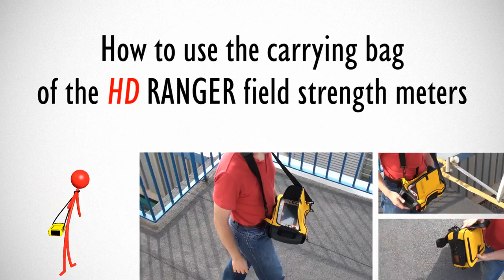How to use the carrying bag of the HD RANGER TV Signal analyzers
In this video tutorial we show you how to use the carrying bag of the HD RANGER TV Signal & Spectrum analyzers so your hands are free to work. Convenient and fast.